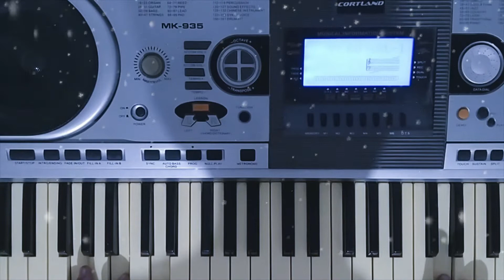ЮРИЙ ШАТУНОВ и гр."ЛАСКОВЫЙ МАЙ" - ТАЮЩИЙ СНЕГ [Cortland MK-935 cover]